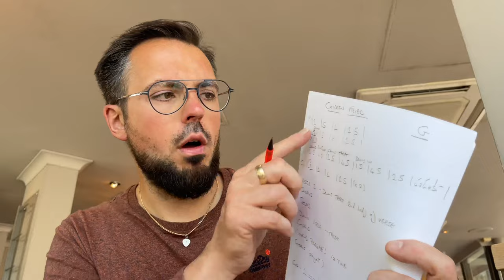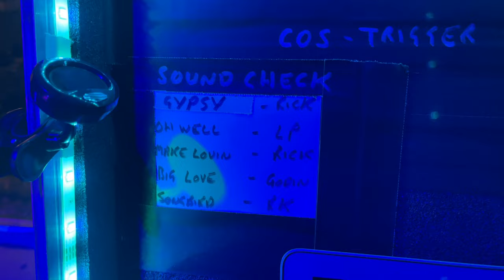Rumours Of Fleetwood Mac 2023 UK Tour VLOG | BBQ's, Theatres and a Random Gig...